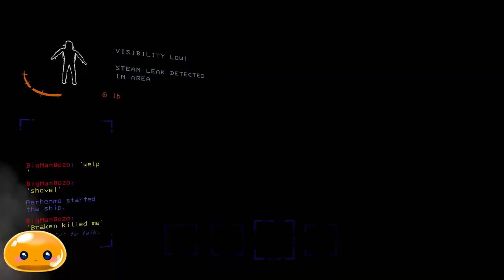Highlights from Lethal Company's April 11th Viewer Playthrough!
Get ready for a whirlwind of excitement as we dive into the action-packed highlights from Lethal Company's thrilling viewer playthrough on April 11th, 2024! 🎮🌟

In this adrenaline-fueled video compilation, join us as we embark on an epic gaming adventure filled with epic encounters, hilarious hijinks, and unforgettable moments. From heart-pounding victories to side-splitting laughs, this montage captures the essence of our incredible livestream experience with our amazing viewers.

Watch as we tackle challenges, face off against formidable foes, and engage in epic battles, all while sharing laughs and creating unforgettable memories with our fantastic community. Whether you're cheering us on or joining in on the fun, this compilation is sure to keep you entertained from start to finish.

Don't miss out on the excitement – dive into the action and relive the best moments of Lethal Company's April 11th viewer playthrough! [Link to the livestream 🚀🎬